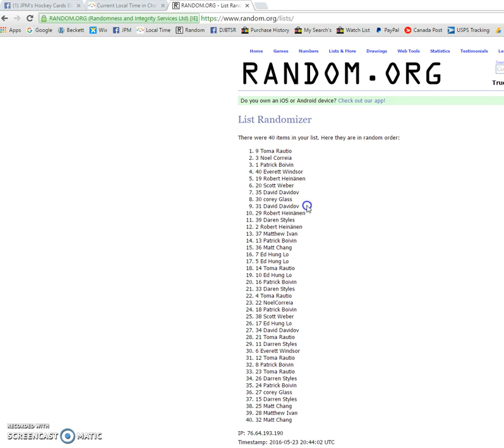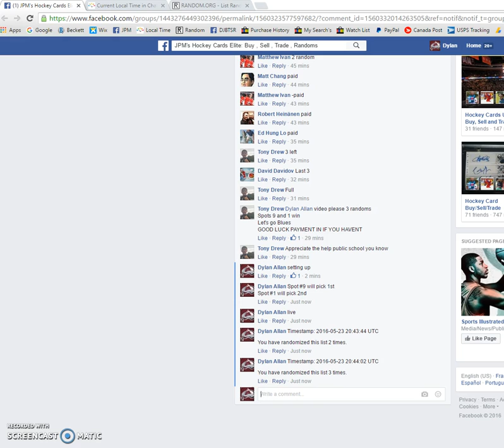Tony's Mini #2 for Gretzky /3